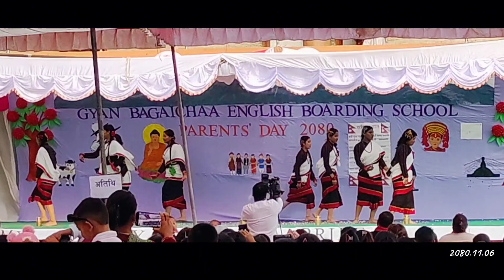Parents' Day || Gyan Bagaichaa English Boarding School || 2080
Gyan Bagaichaa English Boarding School
Shuklagandaki-05, Sheratole, Tanahun
Parents' Day
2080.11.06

Timestamps:
00:00:00 Intro
00:00:05 Utsab (Kutumba)
00:04:02 Cotton Eye Joe
00:05:05 Senorita (Remix)
00:07:50 African Dance
00:09:26 I Like To Move It
00:11:02 Lungi Dance (Honey Singh)
00:14:34 Saye Thari Baaza Eutai Taal
00:16:55 Cheap Trills (Sia)
00:20:01 Sakela Dance
00:25:03 Gandruk Ko Kathma (Guardian Dance)
00:26:37 Solte Bazzar ma (Guardian Dance)
00:30:04 Jaula Relaimai
00:31:55 Makhmali Choli Chahidaina

Parents' Day